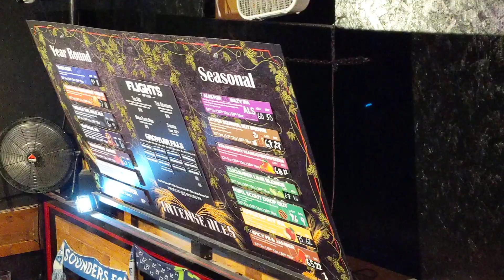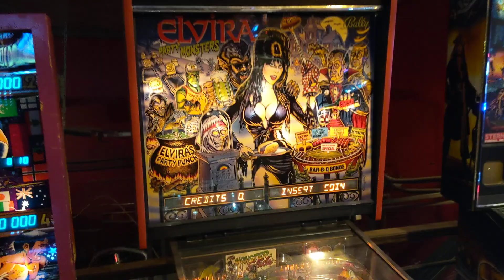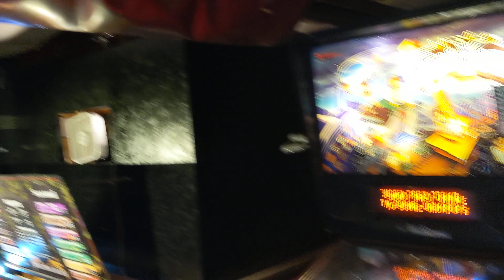Bad Jimmy's Brewing Tap Room + Arcade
In Fremont (right across from Ice Box arcade) is this great local brewery with unique beers on tap like the Spicy Peanut Butter and Jelly beer (believe it or not, it was really good!) and a few others. To our surprise, there was a little arcade upstairs. Let's check it out!

Mailing Address (for unboxings or Open Cart Surgery)
John Riggs
4010 Summitview Ave